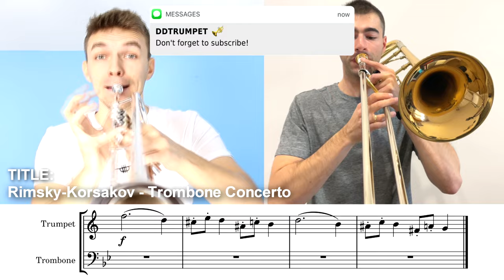TOP 10 MOST POPULAR TROMBONE SONGS (with Sheet Music / Notes)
Hey! In this music video we play 10 Most Famous Pieces, Solos for Trombone ! You can play with me with sheet music / notes on the screen! I'm sure you know many of these songs. You can listen to them and see what are their titles.

Our special guest is @DoubleBrass2 ! It was a big pleasure to collaborate!

Have fun and let us know in comment which you enjoy most. 🎺

Notes / Sheet Music are for Trumpet, Clarinet, Soprano Sax and Tenor Saxophone and all Bb instruments ;)